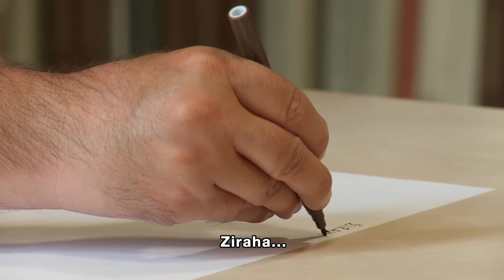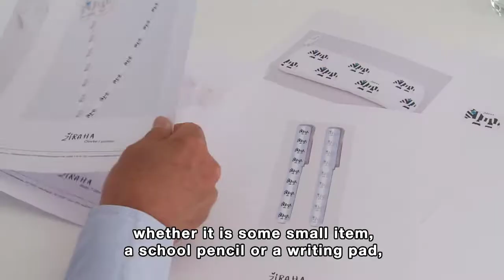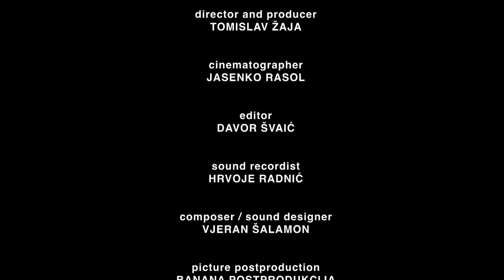I Work, Therefore I Am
The film presents the concept of social entrepreneurship with focus on
people with intellectual disabilities and their basic human right to work. We learn how much it means to be able to work and to get paid...
Supported by a grant from the Open Society Foundations